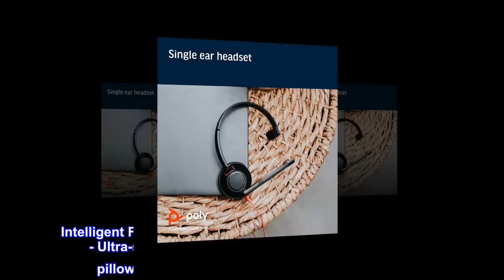Plantronics - Blackwire 5210 - Wired, Single Ear (Monaural) Headset with Boom Mic - Computer Headset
Connects To: For a professional needing to connect to a PC/Mac using USB-A and/or mobile phone. Compatible with Microsoft Teams and other leading collaboration platforms.
Ideal For: Users with extensive PC communication and collaboration use.
Audio Performance: Superb Audio Quality - Noise canceling microphone ensures your voice is heard. Audio automatically switches between wideband for telephony & hi-fi stereo for music. SoundGuard DIGITAL protects against sound levels over 118dBA, sudden loud sounds & long-term exposure.
Intelligent Features: Enhanced All Day Comfort & Portability - Ultra-soft leatherette ear cushion wrapped around pillow-soft memory foam provide all-day comfort. A lightweight cushioned metal headband offers durability and a comfortable custom fit.
Global Warranty & Wearing Style: 2 years global warranty; over the head wearing style with one earpiece.
Great and comfortable
Super comfortable. Sound is loud and crisp. The control works great and works well with my polycom phone. Much better than a cheaper alternative I bought earlier.